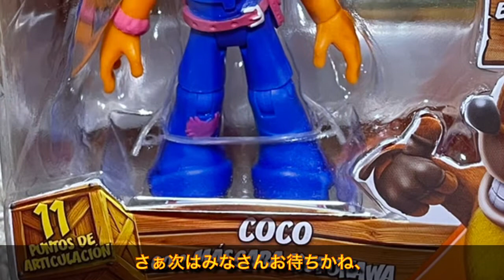クラッシュ・バンディクー 4 アクションフィギュア レビュー動画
投稿が遅れてしまい申し訳ありません。
クラッシュ4のアクションフィギュアを未開封状態で出来る限りレビューしてみました！